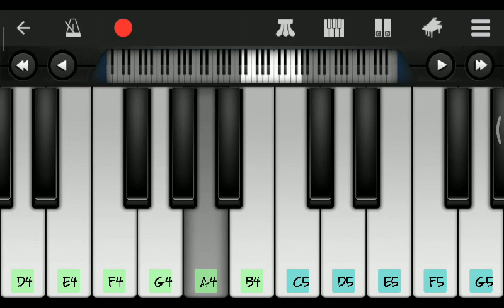Yaro Ivan piano notes || Easy notes